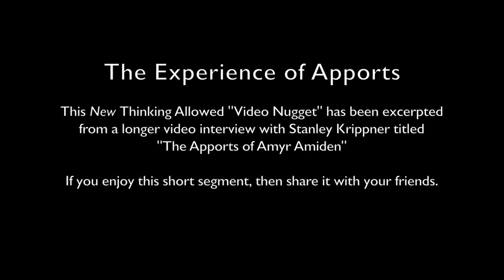Video Nugget: The Experience of Apports with Stanley Krippner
This New Thinking Allowed "Video Nugget" has been excerpted from a longer video interview with Stanley Krippner titled "The Apports of Amyr Amiden".